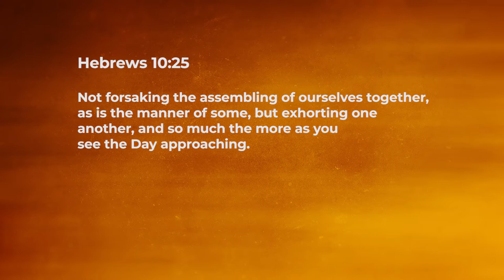Don’t Stay Away, Be Present! - Jeyakumar Isaiah | Daily Devotion, November 14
"Today's Devotional - “Don’t Stay Away, Be Present!"